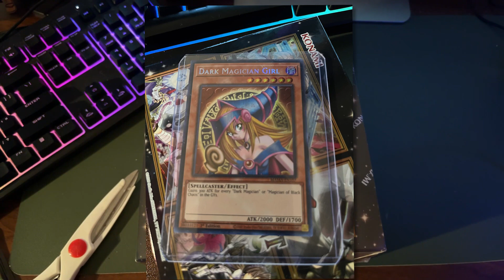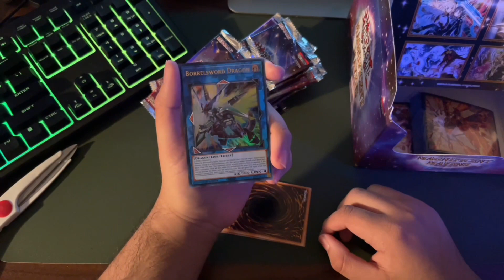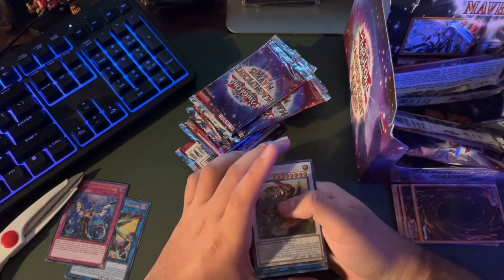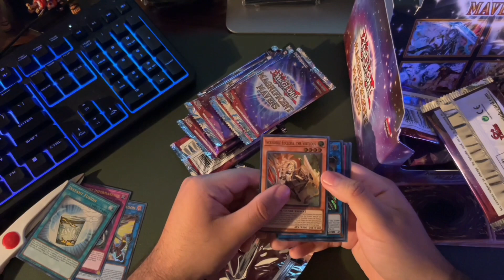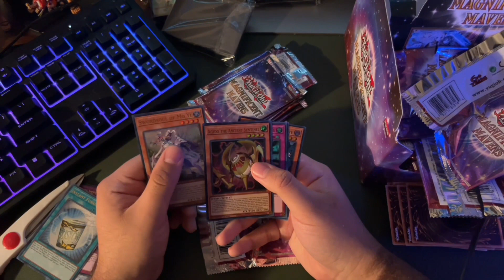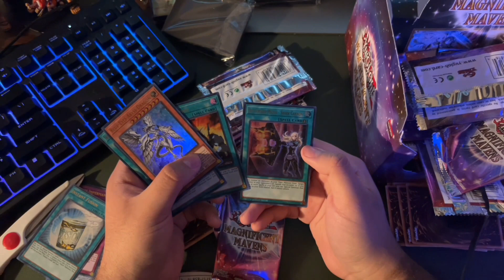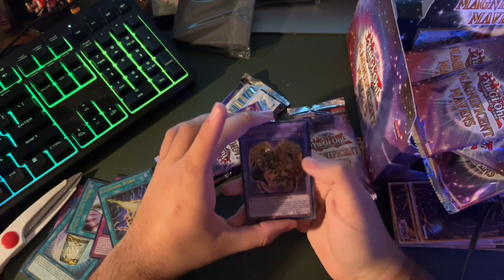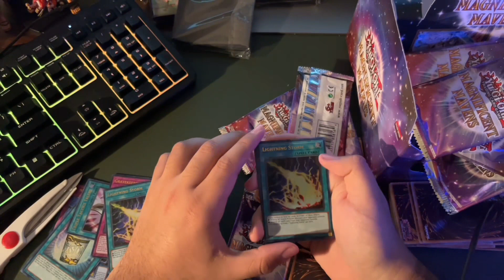Yu-Gi-Oh MAGNIFICENT MAVENS Opening! *SECRET PHARAOHS RARE*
AMAZING OPENING BY THE LEGEND give them a follow!!
yo! Dose here and welcome back to another tcg opening vids!
hoping to have some more fun videos for the channel realll SOON!!
thanks to my friends for finally pushing me to try this out lmao